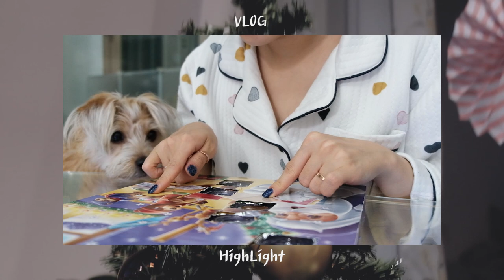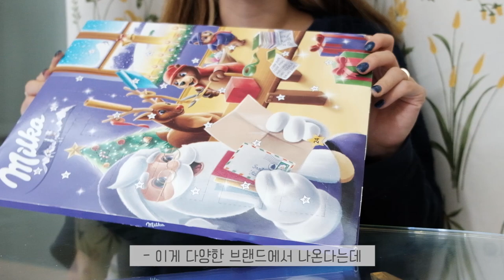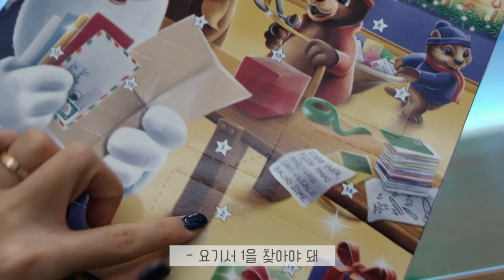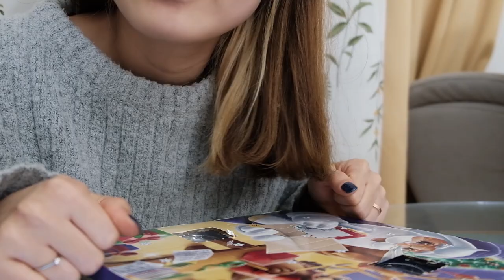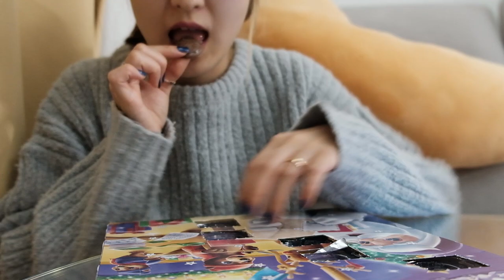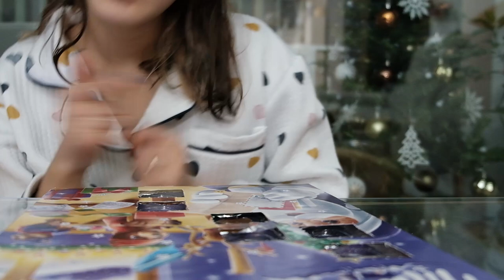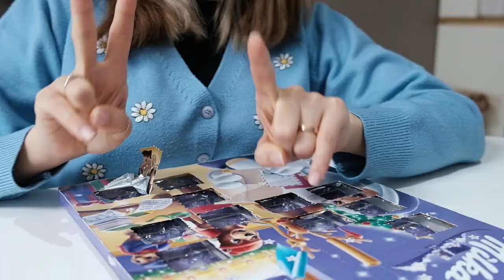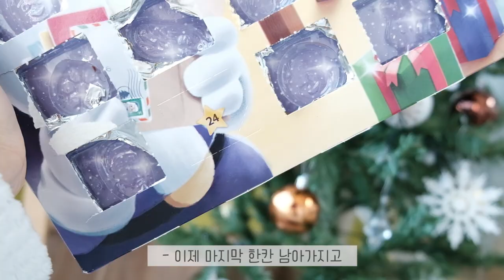vlogㅣ태리와 함께하는 첫 겨울⛄ㅣ크리스마스 트리 만들기🎄ㅣ어드벤트캘린더ㅣ유기견 입양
태리와 행꼬부부가 세가족이 된 첫 겨울,
태리의 첫 크리스마스🎄를 위한
크리스마스 트리 꾸미기부터
어드밴트 캘린더까지 해본
크리스마스 맞이 준비를 해봤답니다💘